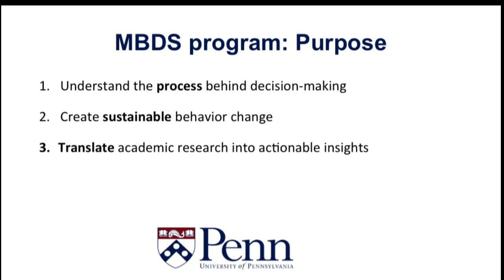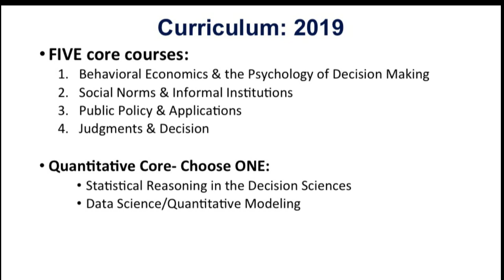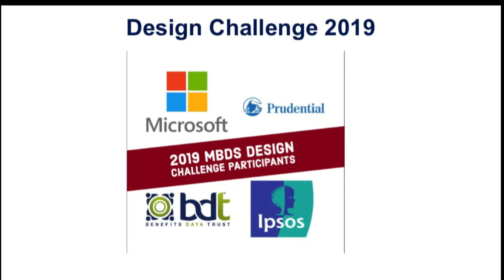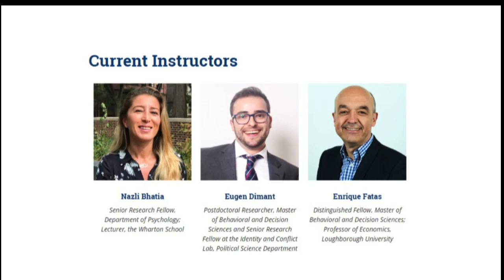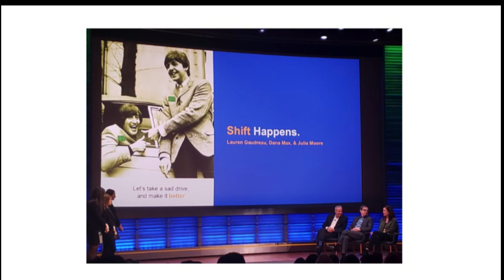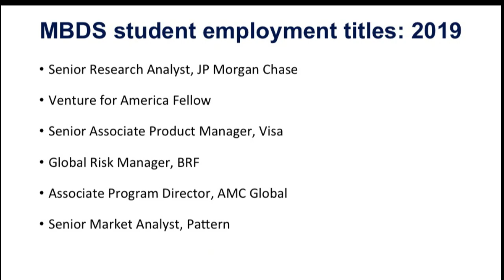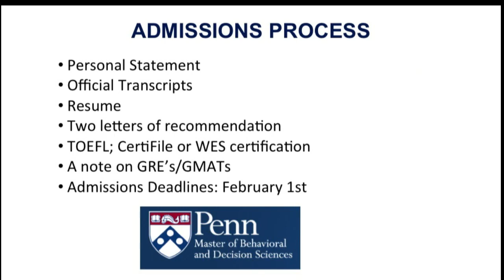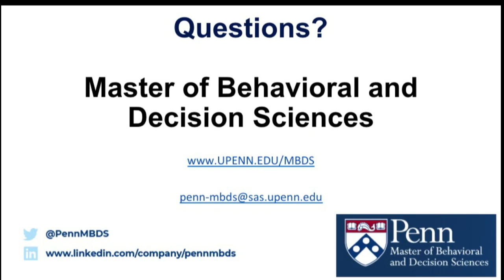Master of Behavioral and Decision Sciences: Virtual Info Session 10 29 19